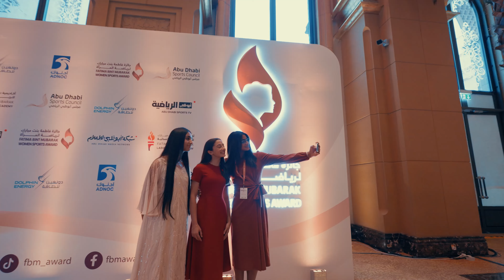حفل تكريم النسخة الثامنة من جائزة فاطمة بنت مبارك لرياضة المرأة.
تحت رعاية سموّ الشيخة فاطمة بنت مبارك، رئيسة الاتحاد النسائي العام، رئيسة المجلس الأعلى للأمومة والطفولة، الرئيس الأعلى لمؤسَّسة التنمية الأسرية “أم الإمارات”، وبحضور معالي الشيخ نهيان بن مبارك آل نهيان، وزير التسامح والتعايش، أقيم في قصر الإمارات حفل تكريم الفائزات في فئات النسخة الثامنة من جائزة فاطمة بنت مبارك لرياضة المرأة.

تكريمنا للرياضيات المتميزات، واحتفالنا بهن، يُعد بمثابة علامة فارقة أخرى في رحلة تمكين الرياضة النسائية.

Under the patronage and support of Her Highness Sheikha Fatima Bint Mubarak, President of the General Women’s Union, President of the Supreme Council for Motherhood and Childhood, Supreme Chairwoman of the Family Development Foundation (Mother of the Nation) and with the attendance of His Excellency Sheikh Nahayan Mabarak Al Nahyan assumed his role as Minister of Tolerance and Coexistence, the ceremony of the 8th edition of the FatimaBintMubarakWomenSportsAward was held yesterday at Emirates Palace.

We honored and celebrated exceptional athletes, marking another successful milestone in the journey of empowering women’s sports.